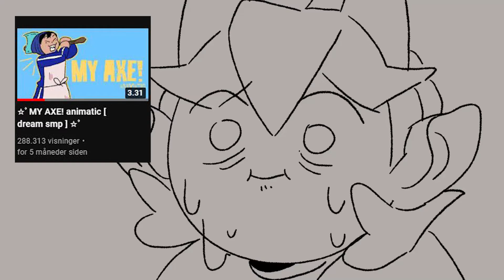☆ IF I COULD PROVE THAT I NEVER TOUCHED MY---- ☆ﾟ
IM SORRY I PROCRASTINATE  BUT HEY IF YOU WANT TO PROCRASTINATE   WITH ME I STREAM IT WHEN I DO OVER AT
okok shameless plugs aside i know its been a bit since I've made any animatics. and tbh its not bc I'm not working on them, I just work on them and then leave them unfinished whoops-
(at some point, I'm going to have enough to make just a long ass 'scrapped aimatics' video lmao)

okay that's all, ty for watching my shit post byebye ←～(。-`ω´-)oΨ

 if you enjoyed the video then please consider leaving a like!  σ(≧ε≦ｏ)